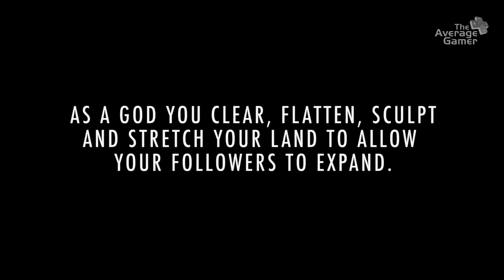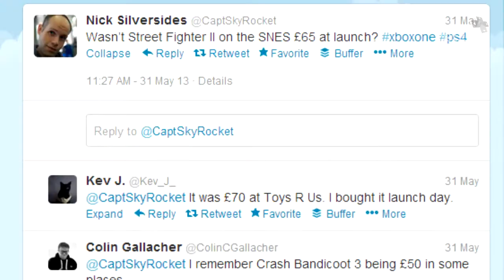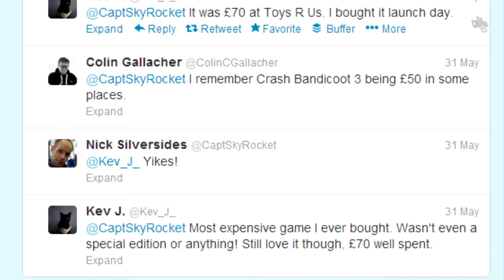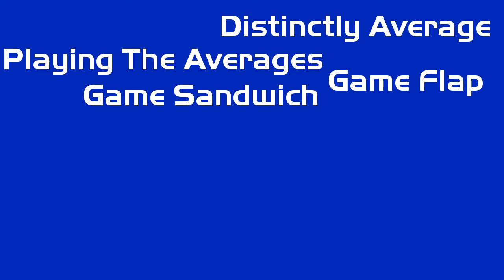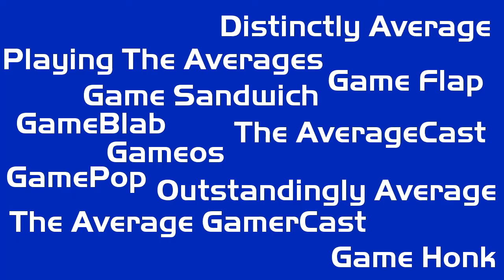Distinctly Average 2: MCM Expo, Mark Meer, Curiosity and more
MCM Expo: 0:24
Deadpool: 0:57
Project X Zone: 02:11
Mark Meer: 03:45
Curiosity/Godus: 06:55
Next-gen console prices: 10:15
E3 2013: 11:50
GRID 2/Gaming Den: 13:18
Diggs Nightcrawler: 15:24
Name This Show: 17:12